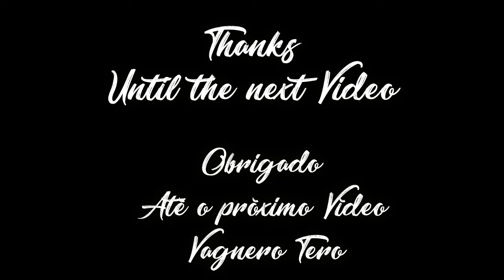HOUSE IN THE MOUNTAINS - RELAXING MUSIC / ДОМ В ГОРАХ - РАССЛАБЛЯЮЩАЯ МУЗЫКА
O objetivo deste vídeo é atrair pessoas que gostam de apreciar tanto a arte musical relaxante quanto a pintura sendo desenvolvida...
Despertar os melhores sentimentos no ser humano...
Se você gostou deste vídeo, ajude compartilhando, oferecendo para outros se beneficiarem e fazer com que no mundo em que vivemos, possamos juntos vibrar positivamente por nós e pelo planeta.
Cordialmente, Vagnero Tero
The purpose of this video is to attract people who like to enjoy both the relaxing music art and the painting being developed...
Awaken the best feelings in the human being...
If you liked this video, help by sharing, offering others to benefit and so that in the world we live in, we can vibrate positively for ourselves and for the planet together.
Yours sincerely, Vagnero Tero
Цель этого видео - привлечь людей, которые любят наслаждаться как расслабляющим музыкальным искусством, так и развиваемой живописью...
Пробудить в человеке лучшие чувства...
Если вам понравилось это видео, помогите, поделившись, предложив другим пользу и чтобы в мире, в котором мы живем, мы могли вместе вибрировать позитивно для себя и для планеты.
С уважением, Вагнеро Теро
La celo de ĉi tiu video estas allogi homojn, kiuj ŝatas ĝui kaj la malstreĉan muzikarton kaj la pentraĵon disvolviĝantan...
Veku la plej bonajn sentojn en la homo...
Se vi ŝatis ĉi tiun filmeton, helpu kundividante, proponante al aliaj profiti kaj por ke en la mondo, en kiu ni vivas, ni povu vibri pozitive por ni mem kaj por la planedo kune.
Elkore, Vagnero Tero
這個視頻的目的是吸引那些喜歡享受輕鬆的音樂藝術和正在開發的繪畫的人.
喚醒人類最美好的情感……
如果您喜歡這個視頻，請通過分享提供幫助，讓他人受益，這樣在我們生活的世界上，我們就可以為自己和地球一起積極振動。